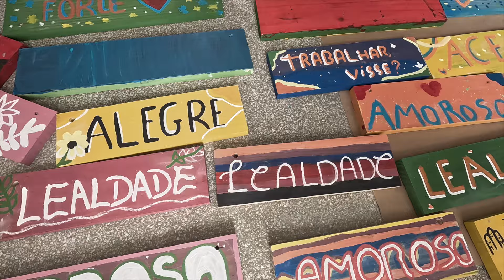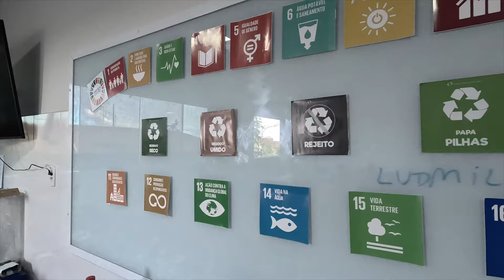Plano Bienal 24/25_Cabaceiras PB_Oficinas Práticas de Arte e Cultura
IBS retorna a Cabaceiras (PB) e celebra 15 anos de história !

A equipe IBS  retornou a Cabaceiras e esteve dos dias 14 a 16 de maio, promovendo as atividades formativas gratuitas de arte e cultura do Plano Bienal Brasil Solidário. Com 1.4 milhão de alunos impactados em todo o Brasil, só na Paraíba, já são 88 municípios atendidos, representando o segundo Estado com maior alcance dos projetos.

Durante os três dias das oficinas do PDE (Programa de Desenvolvimento da Educação), alunos e educadores da Escola Municipal Abdias Aires de Queiroz participaram de formações em Teatro, Desenho e Pintura, Música, Oficinas Criativas, Fotografia e capacitação em Mediação de Leitura. Assim, fortalecemos uma parceria com 15 anos de história, que já resultou em projetos pioneiros de incentivo à leitura e meio ambiente, transformados em Lei Municipal.